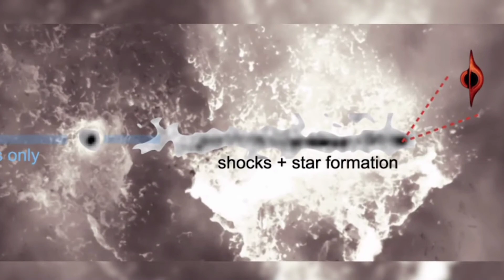Bilim Adamları Çok Korktu!Kendi Galaksisinden Kovulan Çok Hızlı Kara Delik!Uzay belgesel bilim kurgu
Bir geminin arkasındaki iz gibi, kara deliğin arkasındaki izi görüyoruz. Daha önce gördüğümüz hiçbir şeye benzemiyordu.Yeni bir çalışma raporuna göre, kendi galaksisinden fırlatılan, muhtemelen diğer iki kara delikle mücadele halinde olan kaçak bir süper kütleli kara deliğin arkasında 200.000 ışıkyılı uzunluğundaki bebek yıldızlar zinciri var. Gökbilimcilerin daha önce görmediği hiçbir şeye benzemeyen bu inanılmaz manzara, mutlu bir kaza sonucu Hubble Uzay Teleskobu tarafından tespit edildi. 20 milyon güneşe eşdeğer kütleye sahip süper kütleli kara delik o kadar hızlı hareket ediyor ki, Dünya ile Ay arasındaki mesafeyi sadece 14 dakikada  katediyor. Kozmik kaçak hareket ederken önüne gaz yığıyor. Bu haydut kara deliğin ardından kalanlar gibi yoğun gaz bölgeleri çöktüğünde , yeni yıldızlar doğar. Gaz bulutları arasında dolaşan süper kütleli bir kara delik, normalde toplanma adı verilen bir süreçle beslenir. Ancak bu kaçak kozmik canavar, bir ısırık almak için çok hızlı hareket ediyor.
kara delik,
kara delik görüntüsü,
kara delik nasıl oluşur,
kara delik yıldızı yuttu,
kara delik miniyo,
kara delik içinde ne var,
kara delik videoları,
kara delik kara delik,
kara delik acımasız patron eray,
kara delik animasyon,
kara delik ayhan tarakçı,
kara delik arenası tft,
kara delik aç,
kara delik arkasında ne var,
kara delik açan makine,
kara delik araştırmaları,
kara delik adopt me,
kara delik atv,
adal kara delik,
ayhan tarakcı kara delik,
adopt me kara delik,
galaksiler,
galaksiler belgeseli,
galaksiler arası yolculuk,
galaksilerin buyuklugu,
galaksiler şarkısı,
galaksilerin savaşı,
galaksilerin çarpışması,
galaksilerin merkezinde ne var,
galaksiler nasıl oluşur,
galaksilerin büyüklük sıralaması,
galaksiler buldum gözlerindeler,
galaksiler arasında ezhel,
galaksiler ve gezegenler,
galaksiler belgeseli türkçe dublaj,
galaksiler belgeseli national geographic,
galaksiler videosu,
galaksiler 2020 totemi,
galaksiler animasyon,
galaksiler arası yolculuk film,
galaksiler arası uzay,
galaksiler arası yolculuk mümkün mü,
galaksiler allah,
galaksiler arası boşlukta ne var,
galaksiler arası boşluk,
galaksiler arasında ne var,
süper kütleli kara delik,
süper kütleli kara delik nasıl oluşur,
süper kütleli kara deliklerin sırrı,
süper kütleli kara delik sesi,
süper kütleli kara delik nedir,
süper kütleli kara delikler,
hubble,
hubble teleskobu,
hubble uzay teleskobu,
hubble teleskobu canlı,
hubble telescope,
hubble telescope live,
hubble uzay teleskobu görüntüleri,
hubble teleskobu belgeseli,
hubble uzay teleskobu maketi yapımı,
hubblet,
hubble vs james webb telescope,
hubble belgesel,
hubble tuvali,
hubble space telescope,
hubble andromeda,
hubble andromeda zoom,
hubble animation,
hubble and james webb space telescope,
hubble app,
hubble andromeda galaxy,
hubble actress,
hubble actress london,
uzay,
uzaylı dansı,
uzay filmleri türkçe dublaj full izle,
uzay belgeseli,
uzay oyunları,
uzay yolcuları full izle,
uzaylılar hoşgeldiniz,
uzay şarkısı,
uzaylı zekiye,
uzay dansı,
uzay yolcuları,
uzay giysileri dinleme metni,
uzay oyunları 2 türkçe dublaj izle,
uzay videoları,
uzay ajansı başkanı deprem,
uzay aracı,
belgesel,
belgesel izle türkçe dublaj,
belgeseller,
belgesel izle,
belgesel national geographic türkçe,
belgesel hayvan,
belgesel tarih,
belgesel trt,
belgeseller national geographic,
belgesel yılanlar,
belgesel uzay,
belgesel aslanlar,
uzay belgeseli,